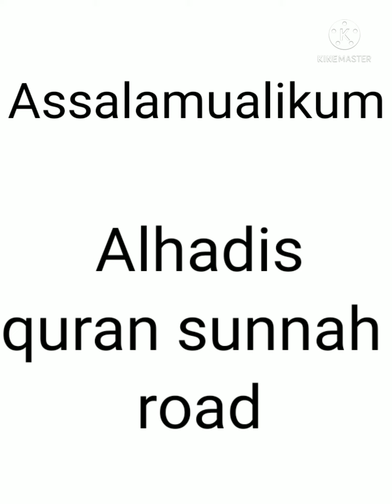Most beautiful voice azan by a child... 😘🥰😍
Assalamualikum..   Most beautiful voice azan by a child... 😘🥰😍.